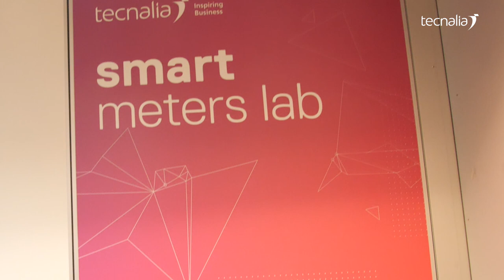Laboratorio de Datos y Protocolos de TECNALIA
Certificaciones de protocolos: Prime, DLMS, IEC 61850
Evaluación de la funcionalidad: Contadores eléctricos inteligentes, Concentradores de datos, RTUs y cargadores.